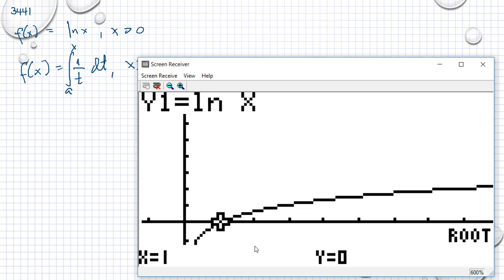Matematik 5000 Ma 3b Ma 3bc VUX Kapitel 3 Integraler Tillämpningar och problemlösning 3441